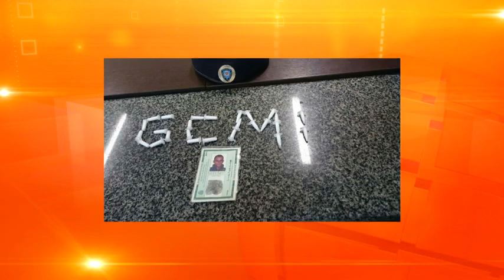Noticidade Manhã - TV Sorocaba - 18-07-16